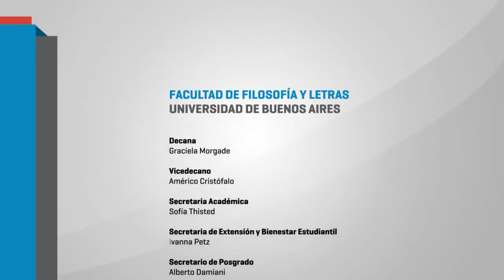"Educar para el mercado" 2º parte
El lunes 7 de agosto se presentó el libro "Educar para el mercado: para pensar la educación en tiempos de neo-liberalismo" en la Facultad de Filosofía y Letras. Las palabras de la decana Graciela Morgade y el Dr. Alberto Kornblihtt, autores del libro